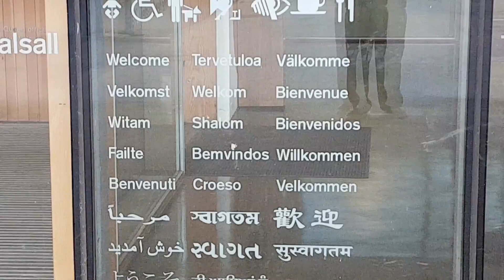इंग्लडच्या ह्या फलकाचा आदर्श घ्या. लहान मुलांचे डॉ. हेमंत जोशी (विरार)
सर्व भाषांना प्राध्यान्य द्या. लहान मुलांचे डॉ. अर्चना हेमंत जोशी (विरार)